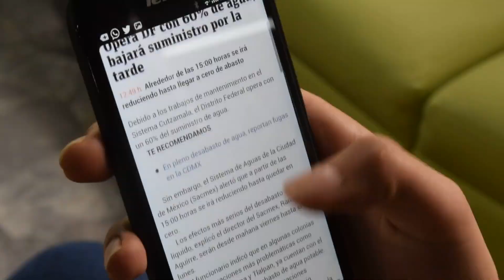Fish & Chips con Giuliano Vettorato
In questa puntata "Il Vett" ci racconta l'esperienza come vicepresidente della Provincia di Bolzano e l'attuale candidatura a Laives.